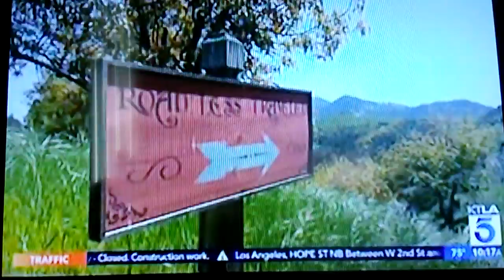Malibu Wine Hikes - Travel Smart on KTLA Weekend Morning News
TravelZoo senior editor Gabe Saglie tours the Santa Monica Mountains area, which includes a hike, animal viewing, and wine tasting.